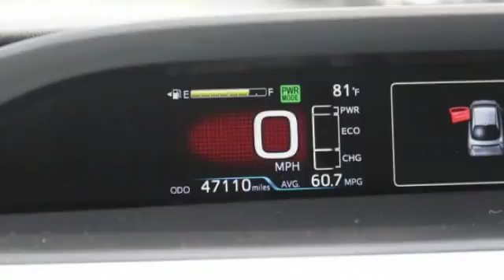2016 Toyota Prius St. Louis Missouri P9209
2016 Toyota Prius Two

Weiss Toyota
11771 Tesson Ferry Rd.

The Weiss Promise Limited Lifetime Powertrain Warranty is Available On Most All PreOwned Inventory! Ask Dealer For Details. CARFAX One-Owner. Classic Silver Metallic 2016 Toyota Prius Two 1.8L 4-Cylinder DOHC 16V VVT-i FWD CVTbrbrRecent Arrival! 50/54 Highway/City MPGbrbrAwards:br  * 2016 IIHS Top Safety Pick+   * 2016 KBB.com 10 Most Fuel-Efficient Cars Under $25,000   * 2016 KBB.com 10 Favorite Fuel Sippers   * 2016 KBB.com 10 Best Hybrid Cars Under $30,000brContact Internet Sales Department to lock in your internet price! Weiss Toyota of South County is your St. Louis New and Used Toyota Car Dealer.brbrReviews:brbr  * Outstanding fuel economy; notably quieter and better-riding than past iterations; generous cargo space; significantly improved driving position. Source: Edmunds